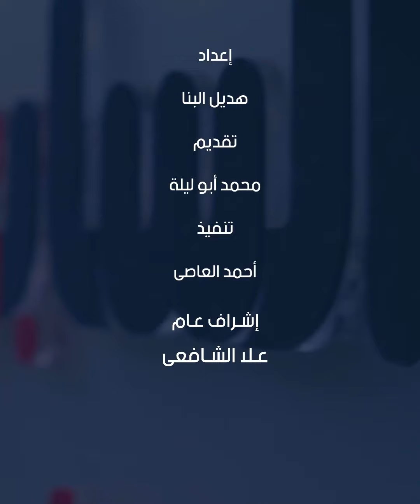رئيس شركة العاصمة الإدارية: 12 هيئة حكومية ستعمل بالعاصمة مارس المقبل